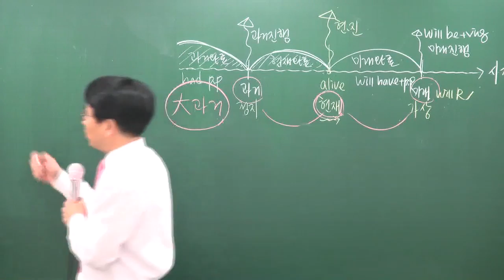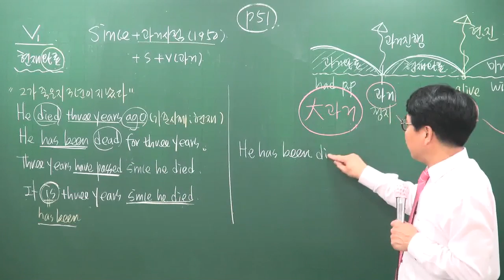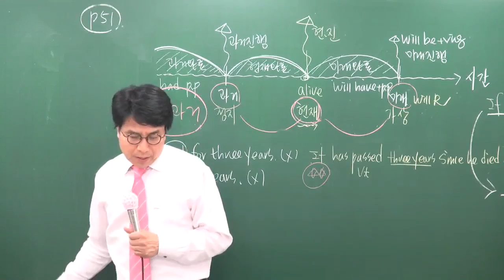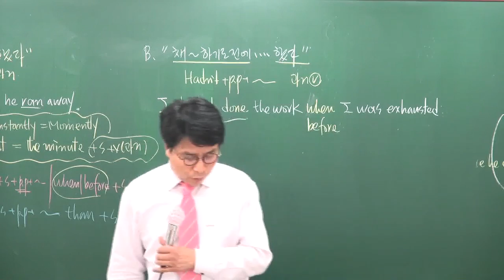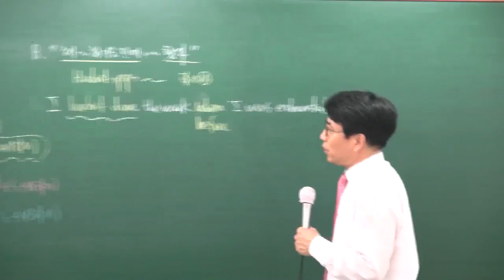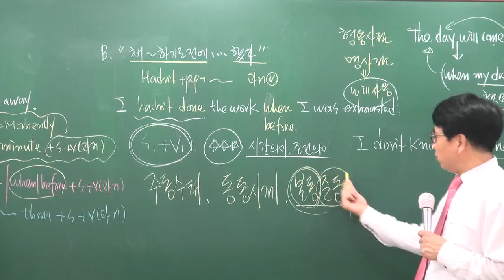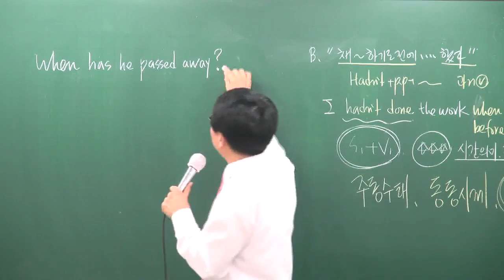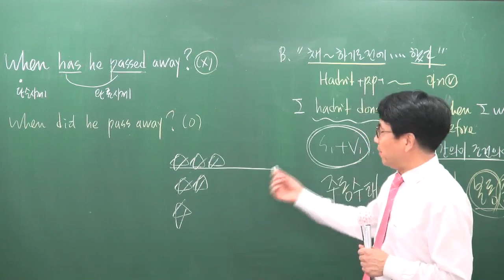[공전무] 2017년 시험대비 공무원 이론과정 영어 8강